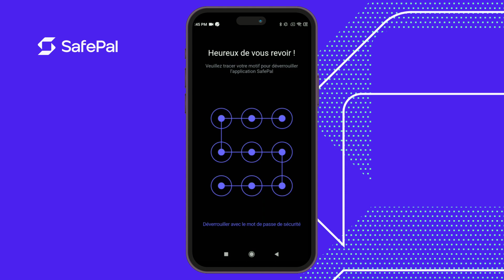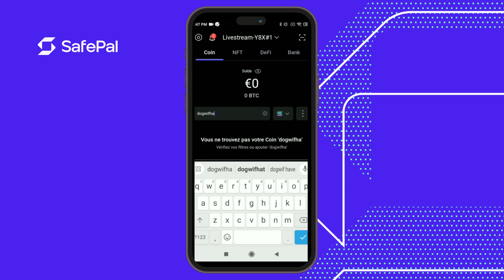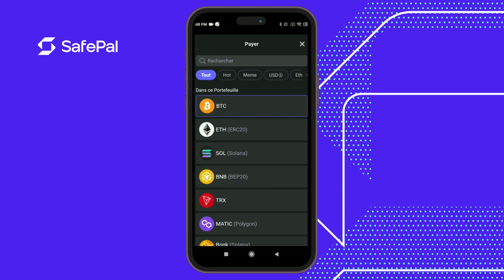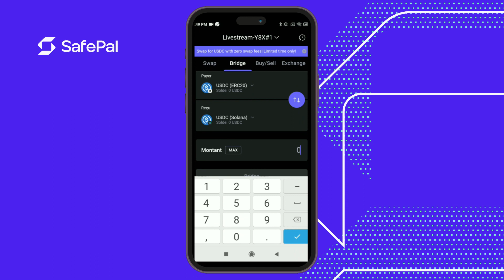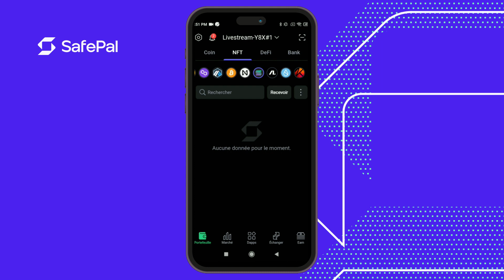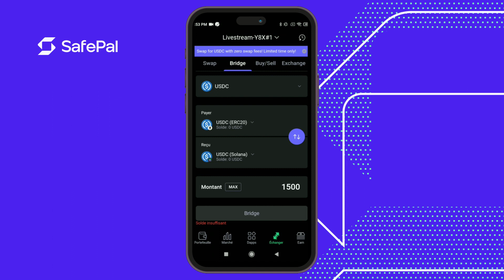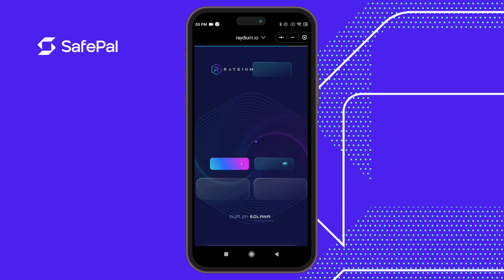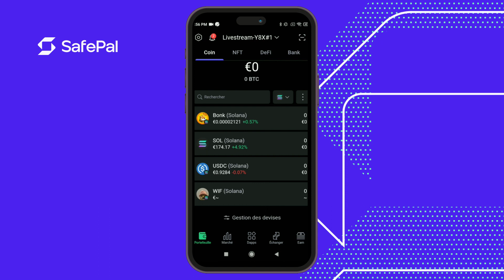Guide complet sur l'écosystème Solana dans votre Portefeuille SafePal-SafePal Crypto Talk#15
Guide complet sur l'écosystème Solana dans votre Portefeuille SafePalSafePal Crypto Talk (Français)

For users who want to listen to the latest livestream
▼ ▽ LINKS & RESOURCES